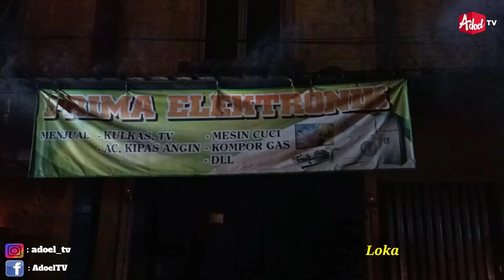KEBAKARAN PASAR PONDOK GEDE 🔥🔥🔥 MALEM TAKBIRAN (JUMAT 21 APRIL 2023